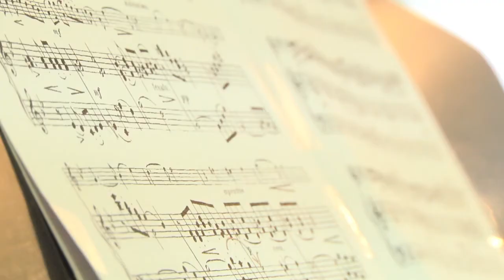2020-12-18 г. Брест. Работа музыкального колледжа им. Г. Ширмы. Новости на Буг-ТВ.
В Брестском музыкальном колледже имени Григория Ширмы – одном из ведущих средних специальных музыкальных учебных заведений страны–готовят настоящих профессионалов, людей искусства. Выбор музыкальных инструментов, на которых можно учиться, множество, правда, скрипка считается одним из самых популярных не только среди учащихся в музыкальном колледже, но и в мире музыкальных инструментов. А имена таких величайших скрипачей, как Николо Паганини, Арканджело Корелли, и других, хорошо известны каждому ценителю классической музыки. Наша съемочная группа встретилась с будущими Антонио Вивальди, как и полагается, на сцене, правда, ещё маленькой, но это пока.